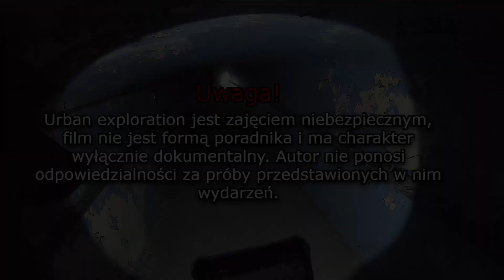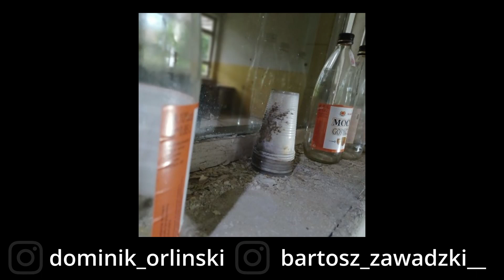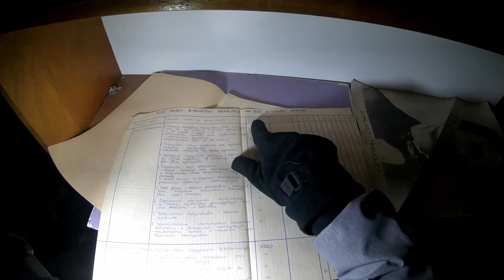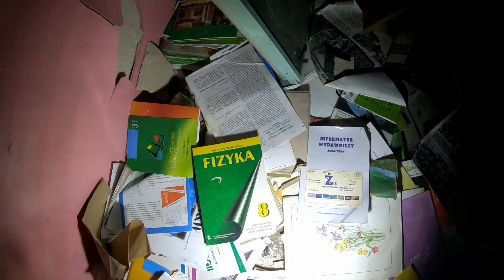OPUSZCZONA SZKOŁA NA WSI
Urban exploration jest zajęciem niebezpiecznym, film nie jest formą poradnika i ma charakter wyłącznie dokumentalny. Autor nie ponosi odpowiedzialności za próby naśladowania przedstawionych w nim wydarzeń.

Wchodząc do opuszczonych obiektów kierujemy się zasadą: "Zabierz tylko zdjęcia, zostaw tylko odciski stóp"

Z racji dobrego wyposażenia, w komentarzach obowiązuje zakaz podawania lokalizacji.

🔒OPIS JEST AUTORSKI, ZAKAZ KOPIOWANIA🔒